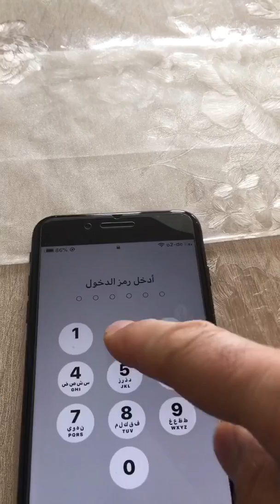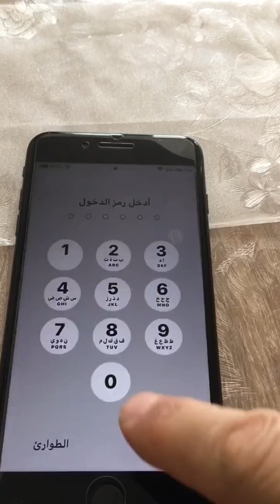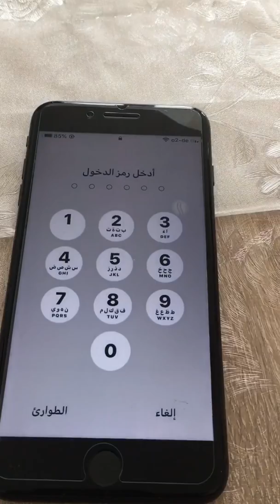I phone problem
عطل بالايفون
ايفون
هاتف ايفون لا يفتح
هاتف
Handy
Handy I phone
Nicht funktioniert
Handy nicht funktioniert